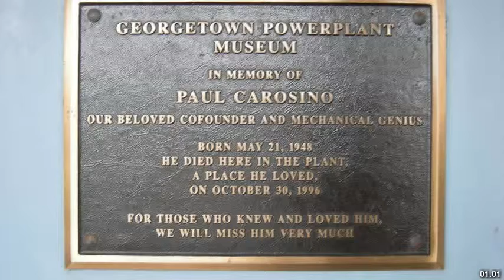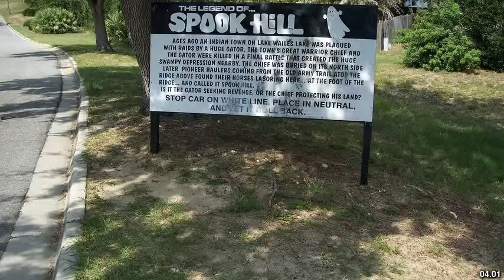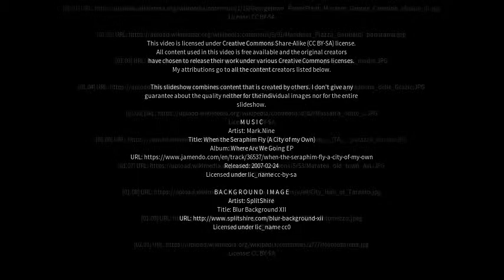Best places to visit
Best places to visit - Carosino (Italy) Best places to visit - Slideshows from all over the world - City trips, nature pictures, etc.